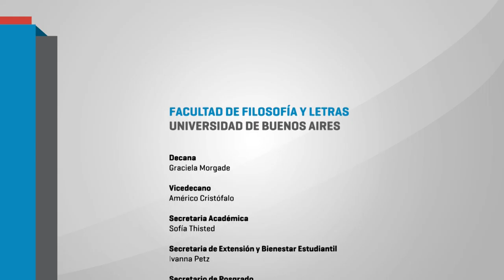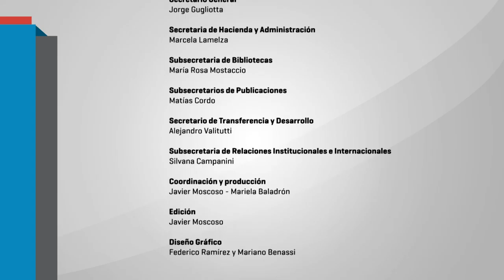Filo Noticias: La Facultad cumple 120 años, 1986 - 2016.